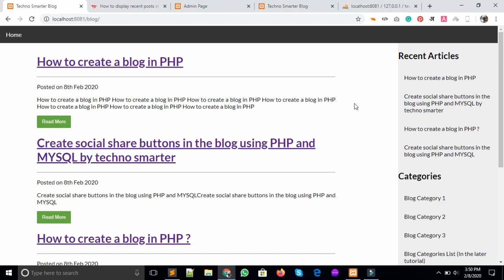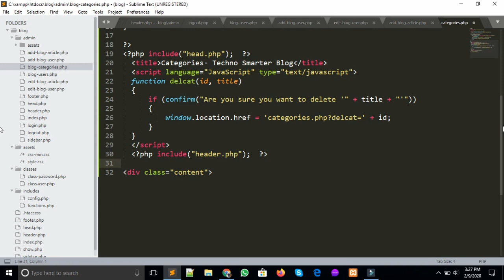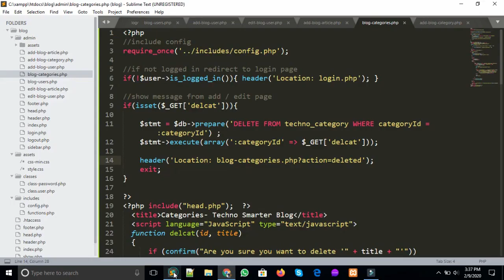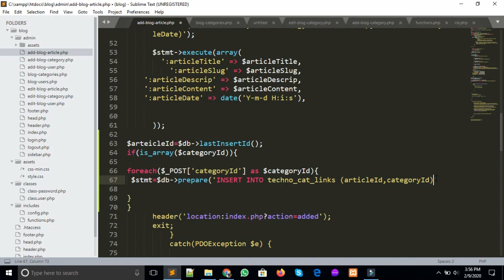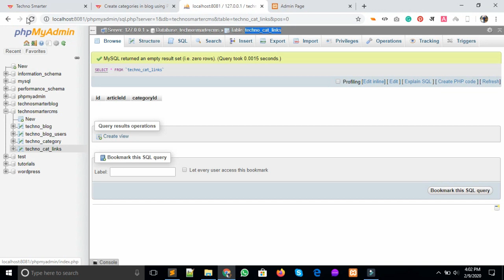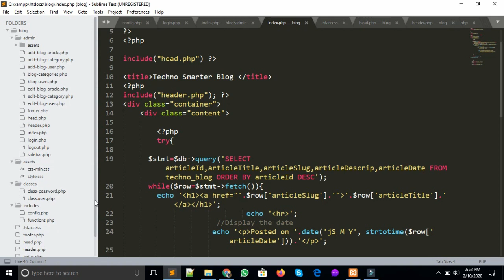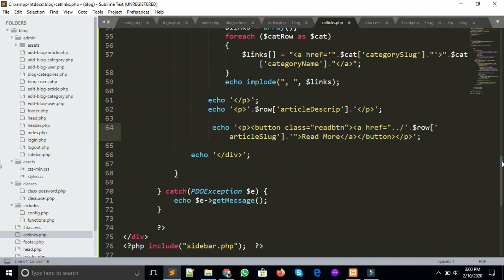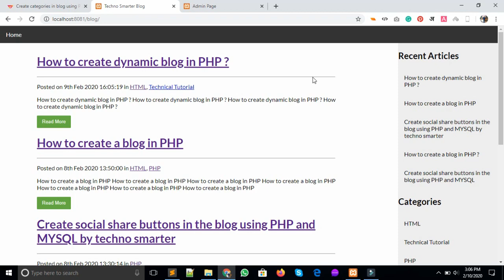How to create categories for the dynamic website in PHP and MYSQL | Blog Part 10 | PHP in Hindi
In this tutorial , we will create categories for dynamic blog websites in PHP in the Hindi and MYSQL database. Categories define different parts of the content in a blog or norma website. We are creating a blog CMS system from the beginning using PHP and MYSQL database.  This tutorial is created in the Hindi language. In this tutorial, we will create categories for a dynamic website or CMS system in PHP. This tutorial is part of the blog system in PHP in the Hindi series.

Ek dynamic website ya blog main categories bahut jyada important hoti hain jo website ke content part ko define karti hain ki kis kis trah ke content website par dekhe ja sakte hain . Yahan par hum ek cmplete blog system create kar rahe hain vo bhi PHP and MYSQL ke duara .  Is tutorial mein hum categories ko create karna sikhenhe vo bhi PHP and MYSQL database ke duara .  Yadi aapko apni website main dynamic categories add karni hain to aasani se kar sakte hain . Yah tutorial PHP in Hindi series ka tutorial hain jo ki complete Hindi language main explain kiya gaya hain .  Yadi aapko ek dyamic blog system create karna hain ya ek dynamic website banani hain PHP and MYSQL duara to aap in tutorials ki madat se aasani se bana sakte hain.

For any question use our Techno Smarter QA platform.

Reference -
1. How to create a dynamic blog CMS in PHP in Hindi
2. Create a dynamic website in PHP in Hindi
3. Create a Blog CMS in PHP
4. Create categories  for blog CMS in PHP in Hindi
5. Blog CMS kaise banaye
6. PHP and MYSQL mein Blog system kaise banate hain
7. Dynamic website ke liye categories kaise create karte hain PHP in Hindi